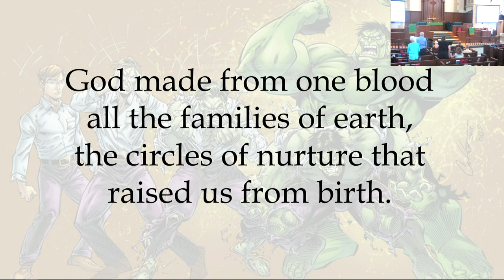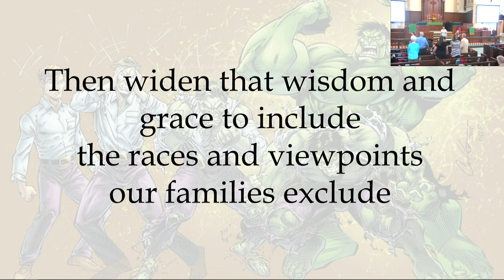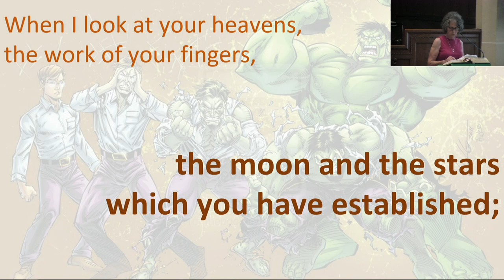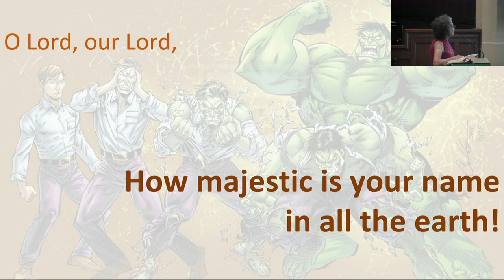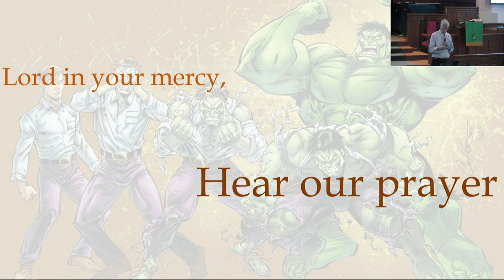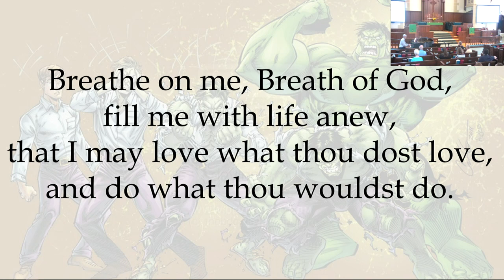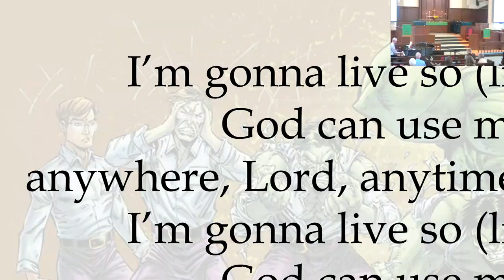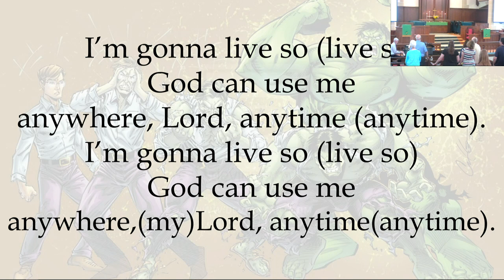UMC Burlington Worship Service - 7/14/19